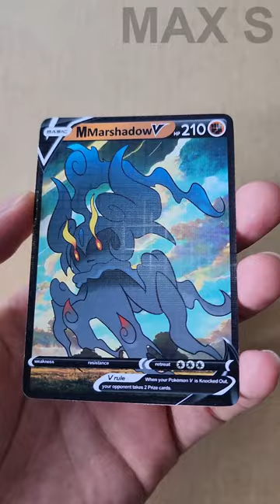Mega Marshadow X/Y Pokémon Evolution TCG | AR Card by Max S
All the new Pokémon in this video are fanarts of Max S Studio.
Mega Fanarts : JDIX, Cici - Max S Studio
Animation : Elise - Max S Studio